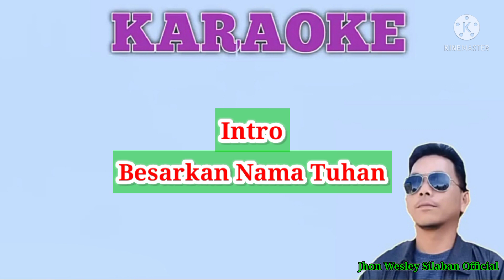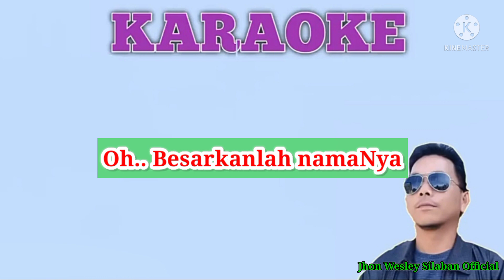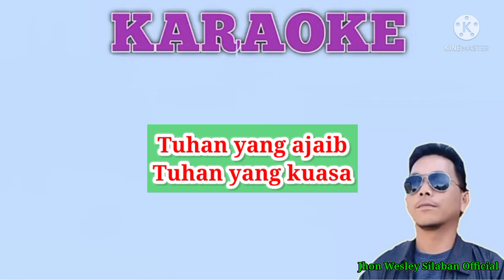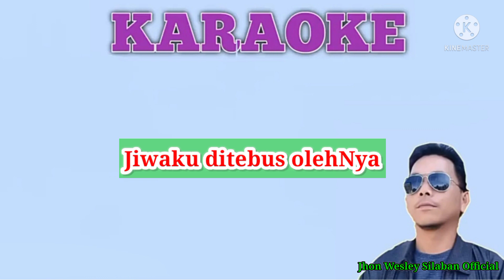Karaoke Rohani. Besarkan Nama Tuhan. "Tuhan yang kuasa".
Karaoke rohani besarkan nama Tuhan "Tuhan yang kuasa" sangat asik di dengar, asik dinyanyikan. Sangat bagus sekali, syarat makna. Ku buat karaokenya. Semoga kita terhibur🙏🙏

Recording: Keyboard Yamaha Psr E 463
Video: HP Redmi Note 9
Transfer data: Kabel OTG
Save recording: USB
Editing video: KINEMASTER
Editing thumbnails: PIXELLAP